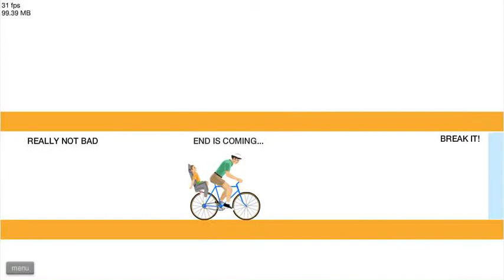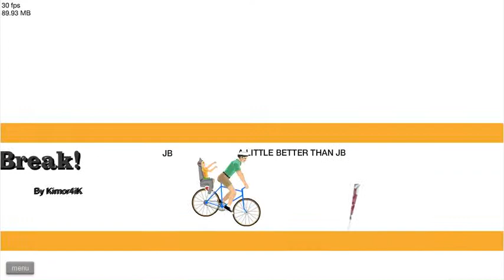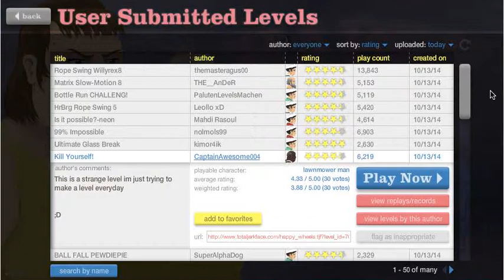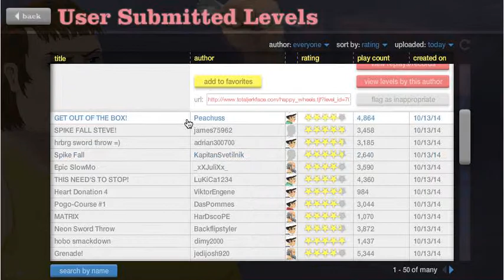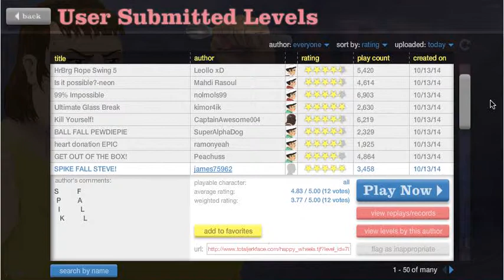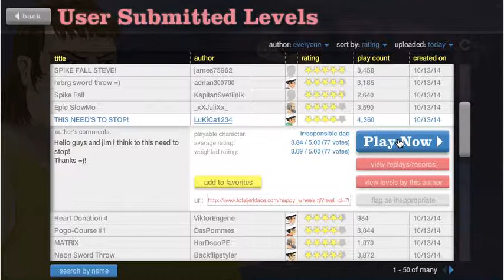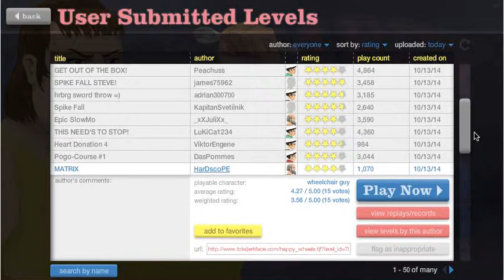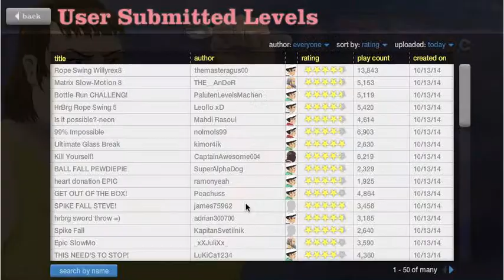"Segway All Around" Happy Wheels Pop It! Gaming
Happy Thanksgiving Youtube! Can We Get 5 likes? Thanks for all the surport youtube!